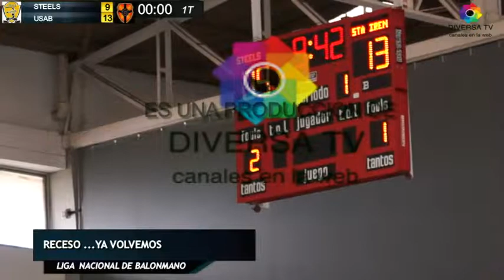STEELS USAB F 1T